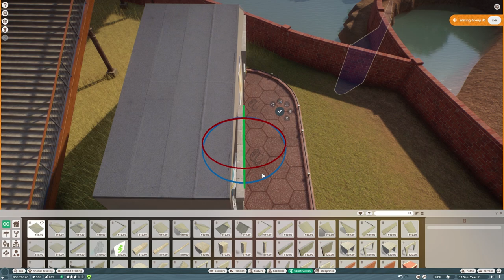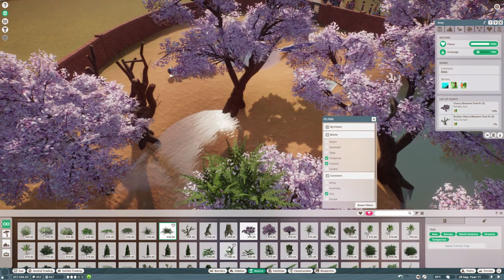Planet Zoo BETA - "Let's Build" | Episode #6 [Recap]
From the makers of Planet Coaster comes a new sim! This time we are building our own zoo! Lions and tigers and bears oh my! Remember, this is only a beta, so there will be bugs!